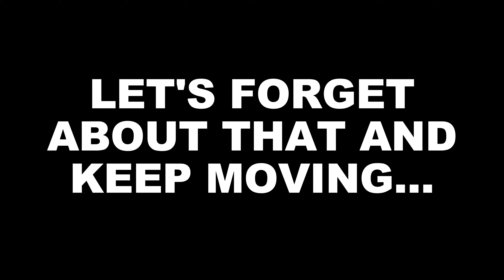The FORGOTTEN Character of Mario Kart 8 Deluxe...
Lakitu is basically the referee of Mario Kart 8 Deluxe. He counts down the race and picks you up when you fall off the track. But did you know he is actually a playable character in this game? A lot of people seem to forget that. So today we are testing him out to see how good he is. Is he terrible? Or is he the GOAT? Watch to find out!

Combo / Lakitu / Mr. Scooty / Roller Tires / Paper Glider

Also, tune in for my live streams on YouTube and or Twitch (almost) every day around 7:05 p.m. EST

Mario Kart 8 Deluxe Booster Course Pass DLC Wave 1 Wave 2 Wave 3 Wave 4 Wave 5 Wave 6